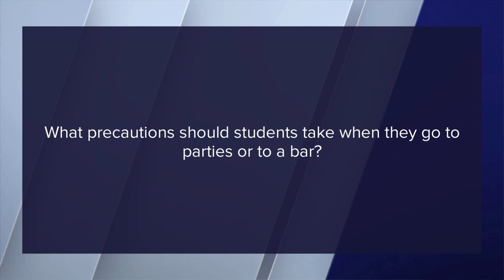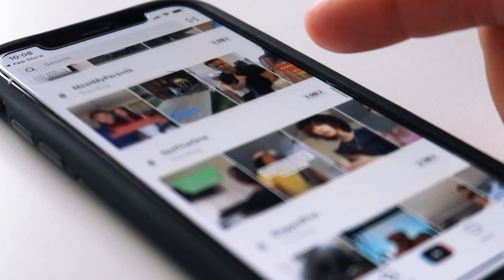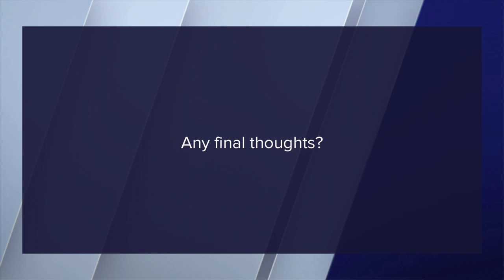Must know safety tips for college-bound freshmen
College students are gearing up for campus move-in day.